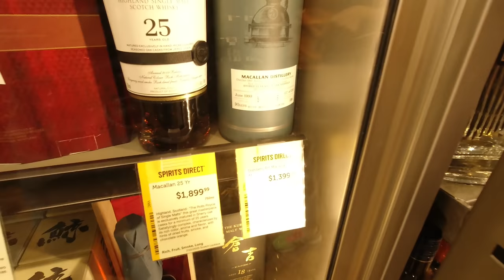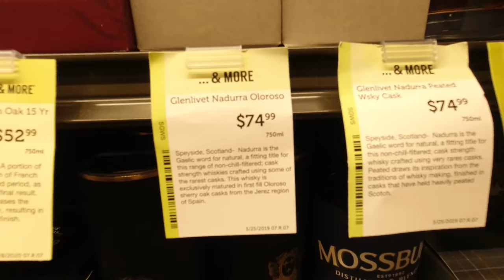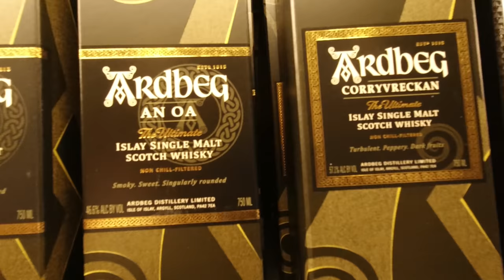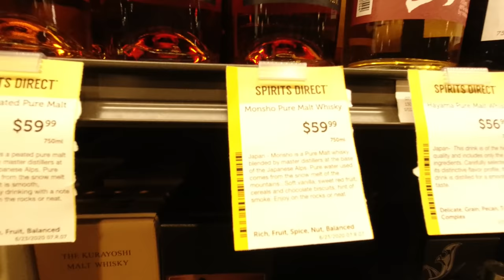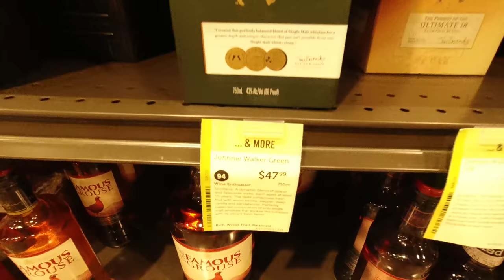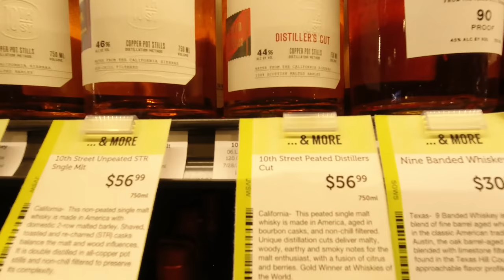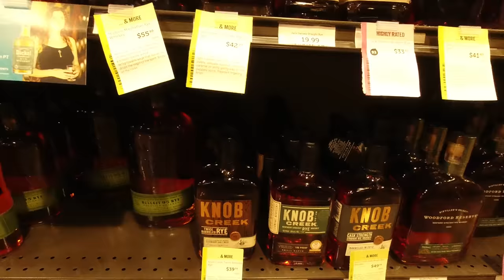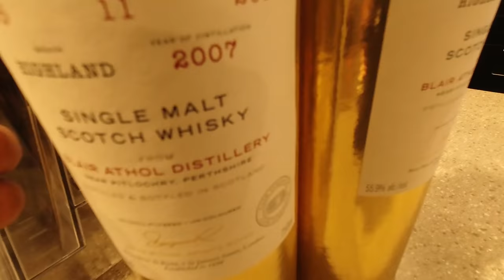Whisky Store Tour - Total Wine, San Mateo, CA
Lets check out the shelves and prices.